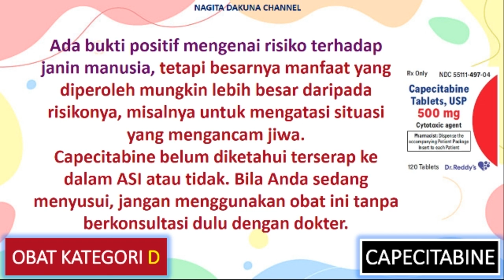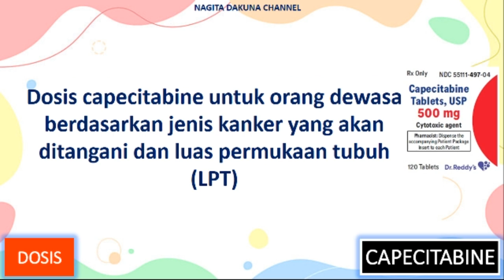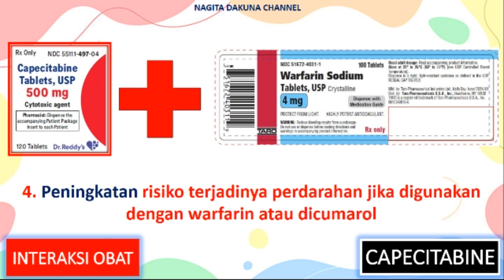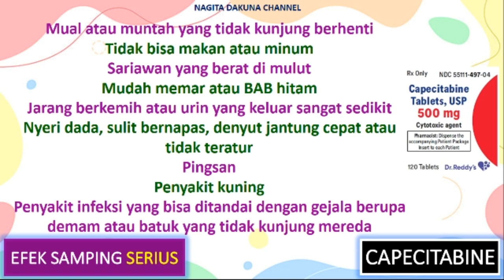APA ITU OBAT CAPECITABINE?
OBAT CAPECITABINE
Fungsi/Kegunaan
Mekanisme Kerja
Dosis
Obat Kategori
Merk Dagang
Efek Samping
Interaksi Obat